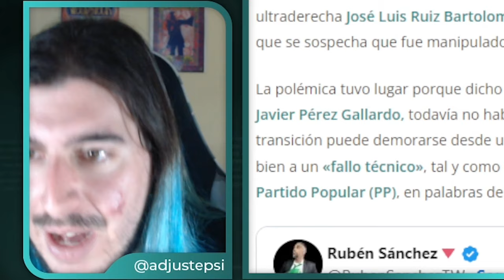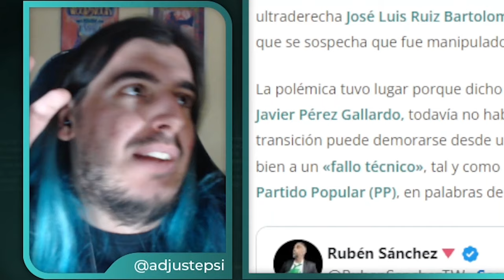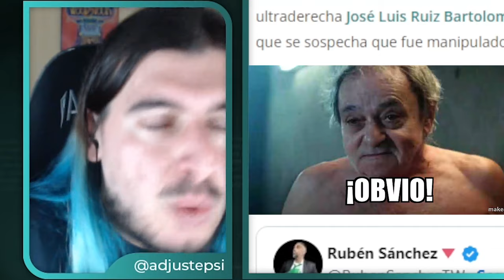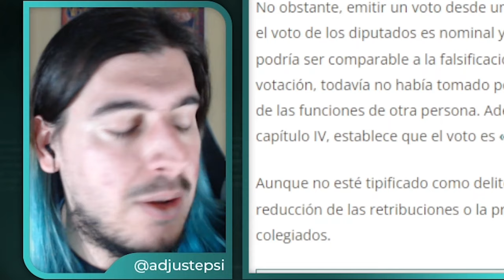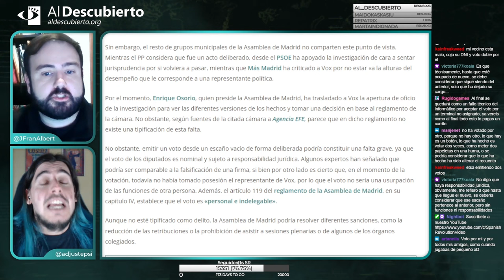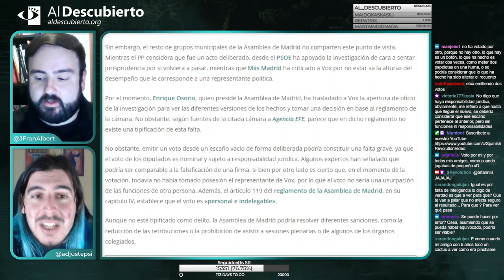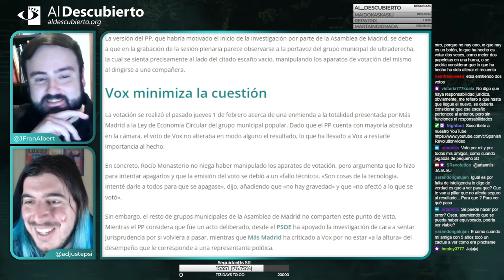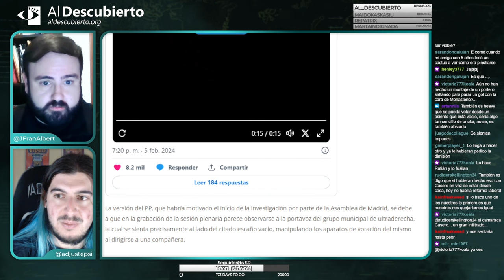PP Y VOX ENFRENTADOS: INVESTIGADA ROCÍO MONASTERIO POR UN VOTO IRREGULAR EN LA ASAMBLEA DE MADRID